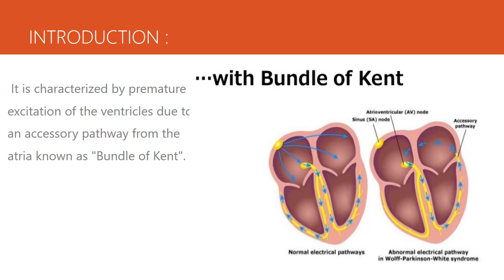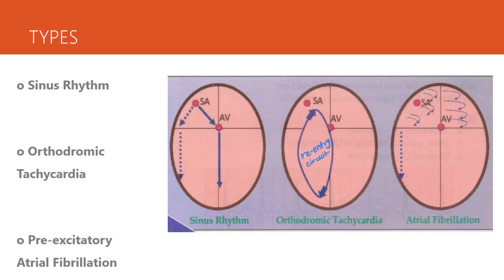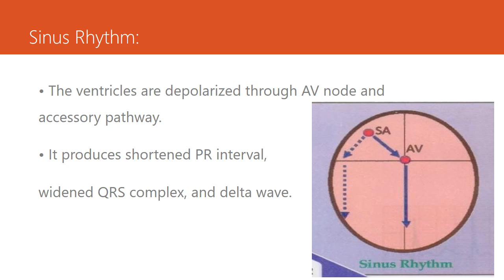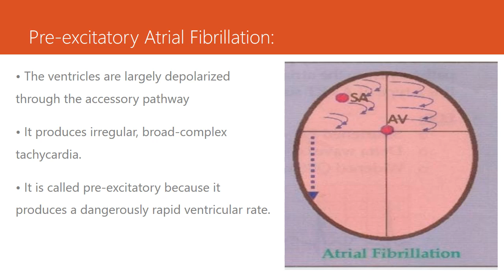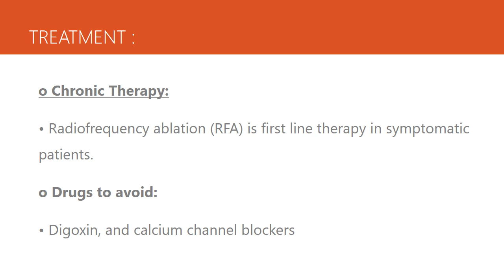Wolff Parkinson White Syndrome - types , ECG , treatment | Medicine Lecture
Hello everyone.
This channel has been created to make the learning process easy and unforgetable. I will try to cover the topic my level best but further queries are appreciated in comment section.
This video is just a basic knowledge and a brief overview about Wolff Parkinson White Syndrome that is enough for undergraduate level and health professionals.
I will be describing the disease, it's cause or risk factors, it's clinical features and management.
I am really hoping to be the part of teaching medical knowledge to medical students and health care professionals.
I really hope that you find my video useful and understandable.